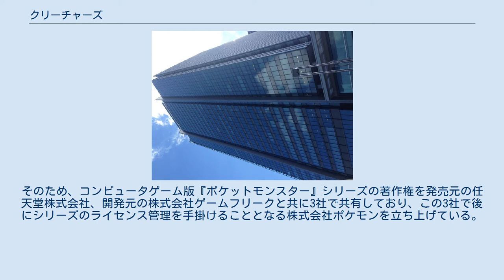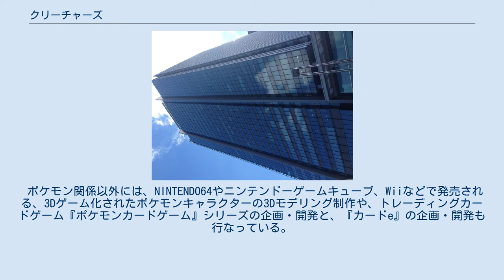クリーチャーズ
株式会社クリーチャーズ（英: Creatures Inc.）は、ゲームソフトやカードゲーム、コンピュータグラフィックス、デジタルアニメーション、玩具、書籍等の企画・開発会社。
東京都千代田区に本社を置く。
 石原恒和が株式会社エイプを退社して設立されたゲーム会社である。
 『ポケットモンスター（ポケモン）』関係の開発にかかわる企業の一社であり、原作である『ポケットモンスター 赤・緑』の時からゲームソフト開発に関与。
そのため、コンピュータゲーム版『ポケットモンスター』シリーズの著作権を発売元の任天堂株式会社、開発元の株式会社ゲームフリークと共に3社で共有しており、この3社で後にシリーズのライセンス管理を手掛けることとなる株式会社ポケモンを立ち上げている。
 ポケモン関係以外には、NINTENDO64やニンテンドーゲームキューブ、Wiiなどで発売される、3Dゲーム化されたポケモンキャラクターの3Dモデリング制作や、トレーディングカードゲーム『ポケモンカードゲーム』シリーズの企画・開発と、『カードe』の企画・開発も行なっている。
また、NHKの『みんなのうた』のアニメーション制作、絵本『ポケモンえほん』シリーズの執筆であったり、多方面に向けて活動している。
 ゲーム筐体